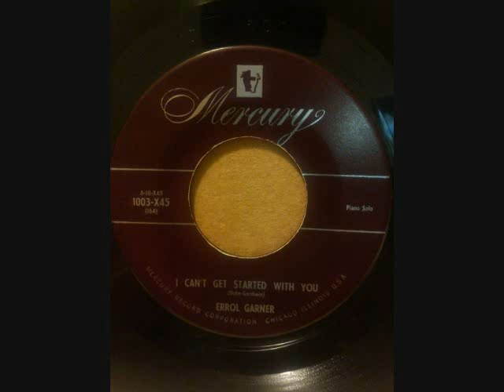ERROLL GARNER I'VE GOT YOU UNDER MY SKIN I CAN'T GET STARTED W